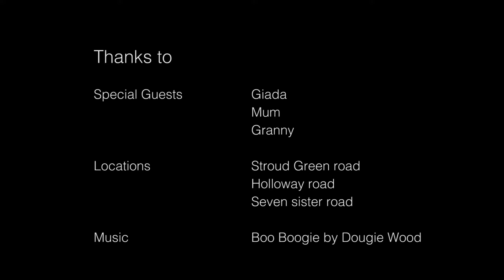Slush Puppie, London - VIDEO DIARY (IT)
My family came to visit me, it was the first time for my Granny so we decided to spend three days visiting most of the iconic sites around the city. I thought to show you with these videos much more about the locations you can see as background in all my other videos.

London is an exciting and vibrant city, steeped in history with plenty to see, do and explore.

We had very busy days, this is our third turistic day in London. This video was recorded during the first two days with our tasty Slush Puppies. Follow along as we make our way through beautiful London town!

HOW WE SPLIT THE THINGS TO SEE IN THREE DAYS:

Day One:
Big Ben
Westmister
London Eye
St. Paul's Chatedral
Millenium Bridge
Tate Modern

Day Two:
Buckingham Palace
St. James' Park
--Launch at Victoria's station restaurants--
Harrods
Shard
Tower Bridge
London City Hall

Day Three:
Trafalgar Square
National Gallery
Piccadilly
Bubba Gump Shrimp Co

Why don’t you have a look at some of the other films on my channel.